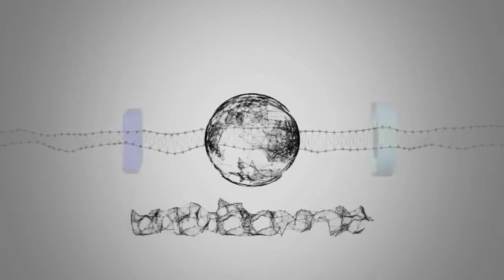Busy Neil Finn prepares for Fleetwood Mac debut and release of family album